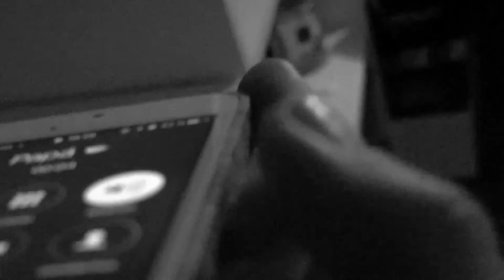Federico Sánchez - 5.109.996.3 - Ejercicio 2 "Profundidad de campo" - Segundo Semestre 2016